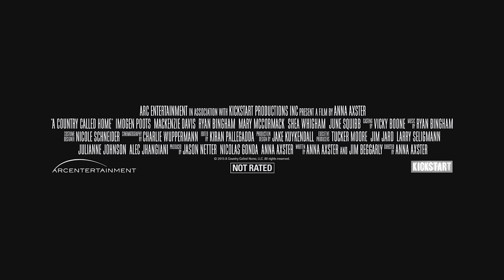A Country Called Home Official Trailer 1 (2016) - Imogen Poots, June Squibb Movie HD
A COUNTRY CALLED HOME is a compelling coming of age story with universal appeal because it deals with trials and trepidations that most people experience in one way or another, no matter who they are or where they are from. The story incorporates the views of people from all walks of life; different generations, different places, and different socio-economic backdrops.